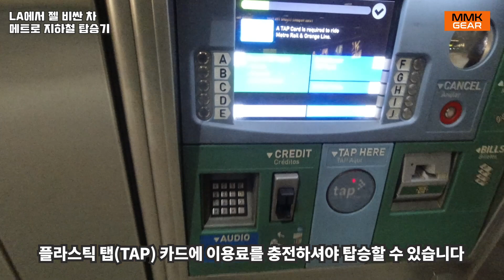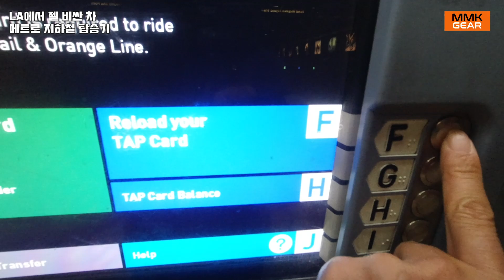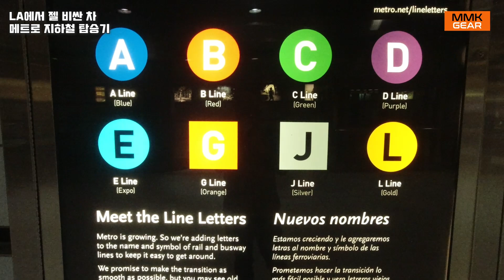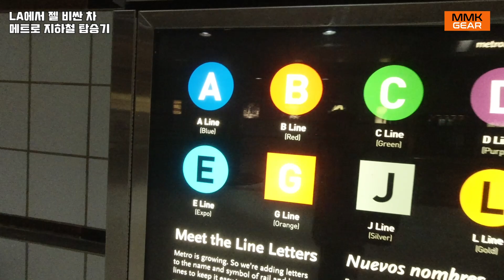LA에서 젤 비싼 차 탑승기. 메트로 D 라인 전철 타봅니다.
LA 한인타운에서 LA 다운타운까지 이어지는 메트로 D 라인 열차에 탑승을 해봅니다. LA에도 지하철이 다니고, 이용도 쉽고 편합니다. LA 지하철 궁금해하실 분들을 위해 D라인에 한번 탑승해봅니다.